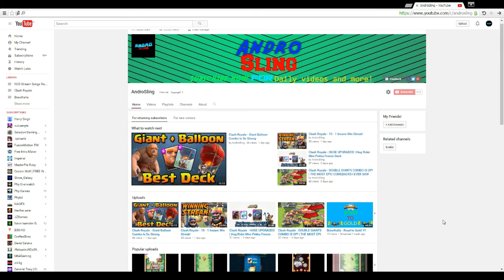Which Intro Is The Best?! Which Intro I Should Pick?! #3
Hi guys! Today were gonna do somthing that we didnt do quite a lot of time, were gonna show you 6 diffrent intros! and i'll need your help to pick the best intro for my channel/ the best intro out of this 6!
sooo comeon! what are you waiting for? go watch the video and tell me which intro you think is the best!
Microphone Used - Blue Snowball
Game -  not a game.
Type of Video - episode number #3 on - Which Intro Is The Best?! Which Intro I Should Pick?! (need your help to pick a new intro out of 6).
*Pls help me make those videos! help me by making intros! i would appriciate that so much! scroll down the descripition and you'll see how/where to send me the intros that you created for me! (on Email,Skype and etc...)
*This video will be weekly or more or even less if you'll help me by sending me intros that you created for me! (with my name on the intro).*
Rules:
1. The intro with the most amount of comments will be the winning intro.
2. comment with 2 likes or more = 2 comments.
Exemple:
Comment with 2 likes = 2 comments
Comment with 3 likes = 3 comments
and etc...
3. Have Fun, Enjoy And DONT FORGET TO SAY IN THE COMMENTS WHAT YOU THINK ABOUT THOSE INTROS!!!
Add avishay on skype - avishay shuster
Follow yuval on twitch! - SuperGamesBro (Not Working)
Mail usl on GMail to request games, songs, and tips to make our videos better for you to watch!